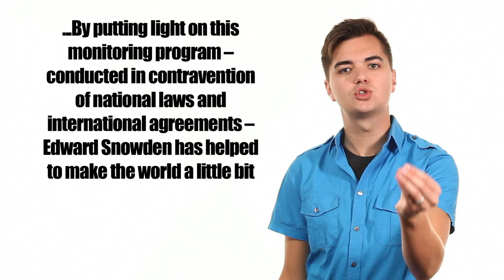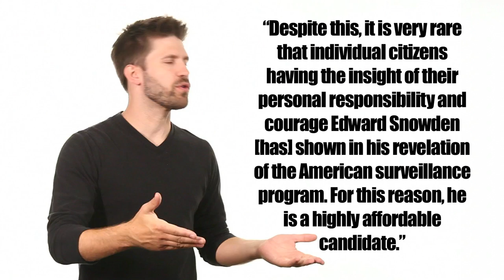Nobel Peace Prize Nom for Edward Snowden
A Swedish Professor nominated NSA whistleblower, Edward Snowden, for a Nobel Peace Prize.  Say whaaaaaat?

Attn: SourceFed
6433 Topanga Canyon Blvd #805